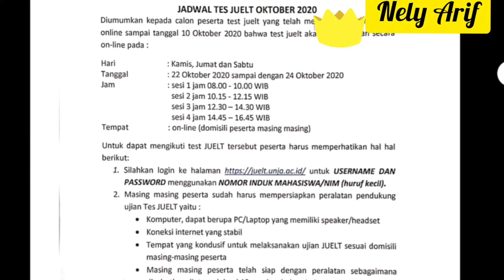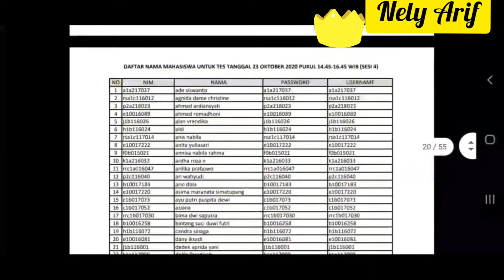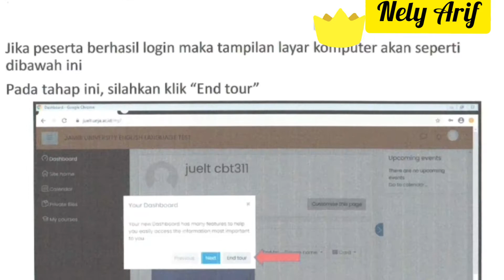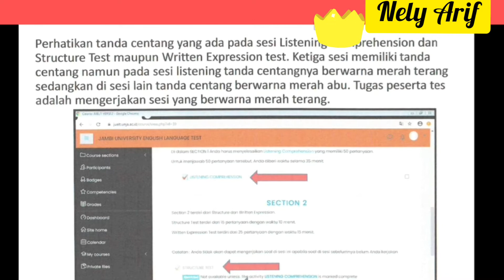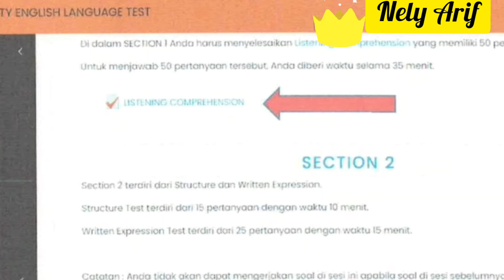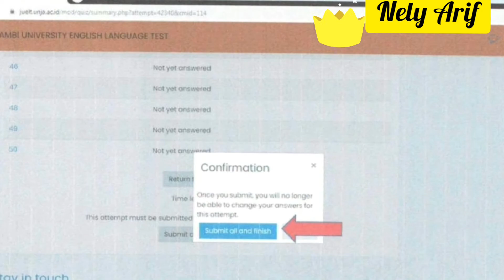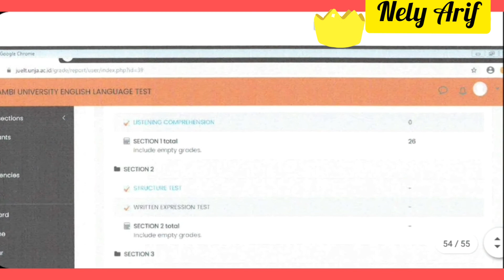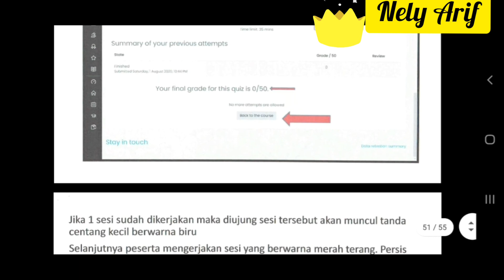Review Tata Cara Test JUELT Online Unja|| Jambi University English Language Test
Test JUELT Unja, materinya hampir sama persis dengan materi TOEFL ITP.  Ada 3 Bagian yg diujikan:
Bagian 1, Listening Comprehension, 50 soal,
                  35 menit
Bagian 2, Structure and Written Expression,
                   40 soal, 25 menit
Bagian 3, Reading Comprehension, 50 soal, 55
                  menit

Untuk baca perintah dan contoh soal 5 menit

Total waktu yang diperlukan 2 jam.